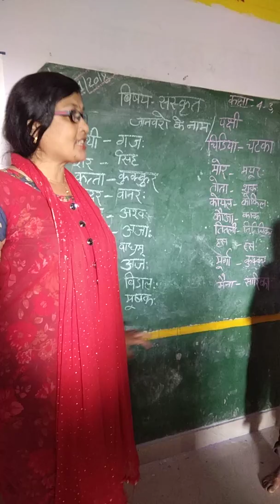जानवरों के नाम संस्कृत में हिंदी# गतिविधि # खेल खेल में tricks activity # Sheetal Chandra